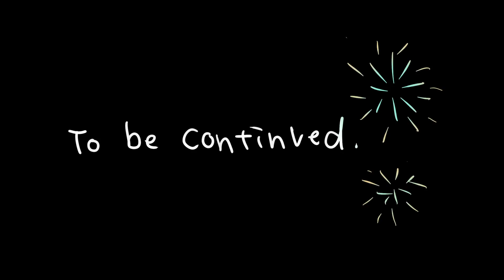アズールレーン 25時間生放送アニメ制作マラソンPV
『25時間！ずっとアズレン生放送～オンラインで祝おう3周年！～』の番組内企画「25時間アニメ制作フルマラソン」にて制作されたアズールレーン3周年記念アニメーション作品です。

制作：Yostar Pictures
監督・コンテ・作画監督・原画：斉藤健吾
演出補佐・原画：西川将貴
原画：糸山礼央
色指定・検査・動画・仕上：スタジオリングス
撮影：宮田悠司／向云飛
背景：権瓶岳斗
音楽・効果：daisuke horita
背景制作管理：丹羽一希
アニメーションプロデューサー：稲垣亮祐
スペシャルリポーター：小田島愛
スペシャルサポーター：運営M
原作：アプリゲーム『アズールレーン』/ アズールレーン運営
プロデューサー：李衡達